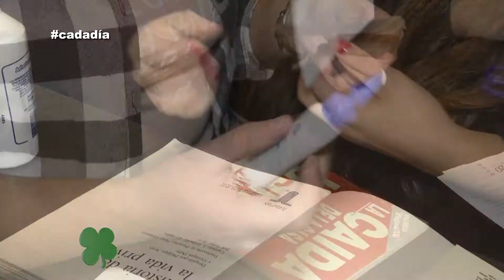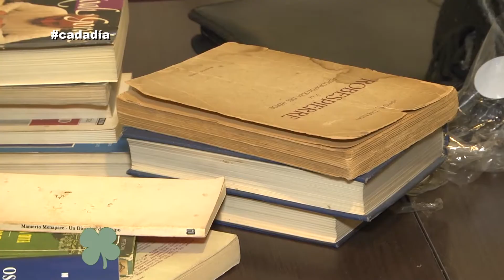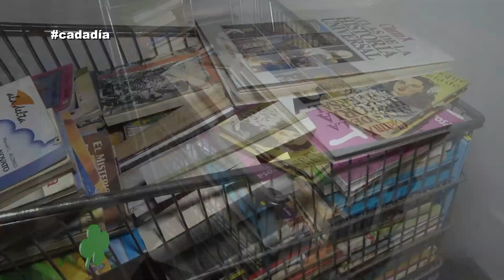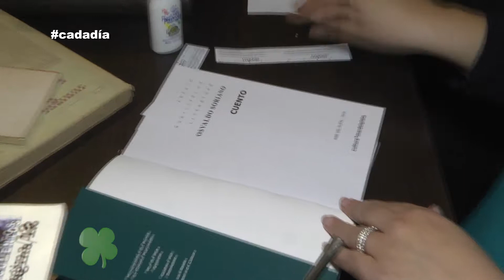SEMBRANDO LIBROS CADA DIA 16 06 18